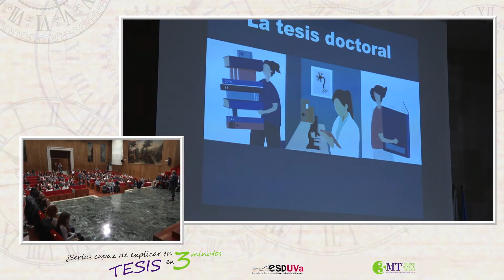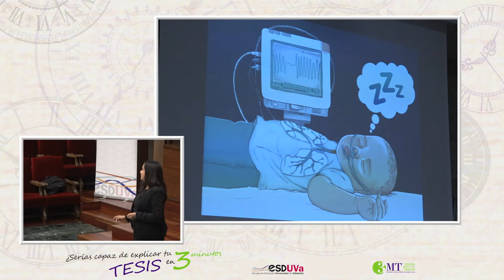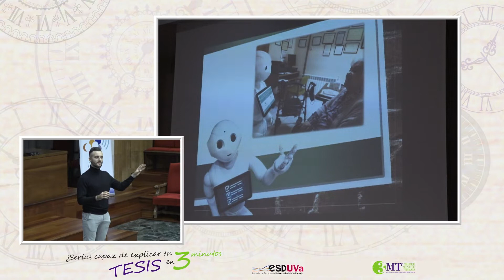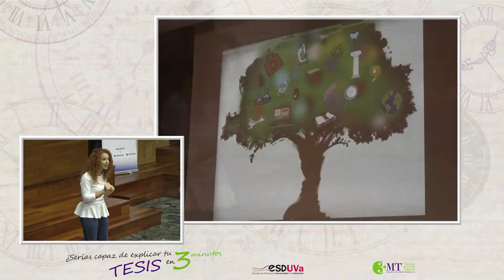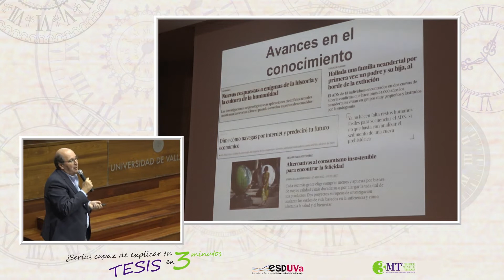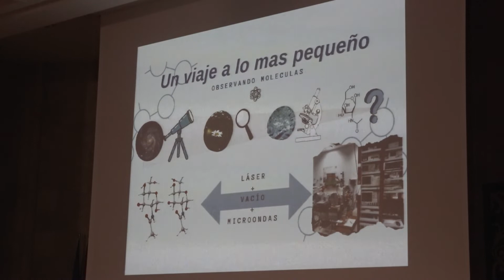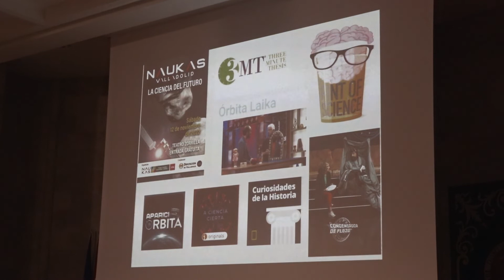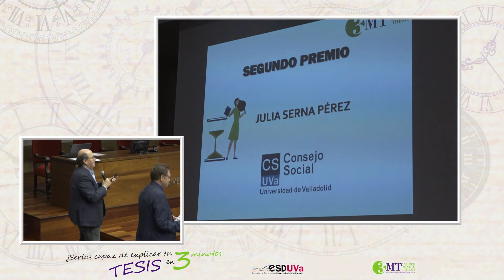FINAL 3MT 2022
La Escuela de Doctorado (EsDUVa) junto con la Unidad de Cultura Científica organizaron en la Univerisidad de Valladolid el concurso Three Minute Thesis (3MT®), un concurso de comunicación para investigadores que reta a los estudiantes de doctorado a desarrollar sus habilidades comunicativas. En tan solo tres minutos los jóvenes investigadores deben presentar de forma clara y concisa los objetivos de su investigación y la importancia de los resultados, utilizando solamente los recursos propios de la oratoria.

La final se celebró el día 4 de noviembre a las 17:00h en el Paraninfo de la Universidad.

Los 12 finalistas fueron:
Silvia Romero Sanz - Investigación Biomédica - C.elengans: en busca de la inmortalidad.
Víctor Alonso Prieto - Investigación Transdisciplinar en Educación - Docentes e Inteligencia Artificial: en busca del equilibrio.
Raúl Gómez Ramos - Ingeniería Industrial - Como en casa en ningún sitio.
Paula Molinero González - Investigación Transdisciplinar en Educación - Los investigadores del futuro, hoy tienen 4 años.
Alba Sanz González - Investigación Biomédica - Regulando el tráfico.
Miguel Ángel Cabero Izquierdo - Investigación Transdisciplinar en Educación - Un sonido, una oportunidad.
Raúl Aguado Vesperinas - Química - Un viaje a lo más pequeño: observando moléculas.
Verónica Barroso García - Tecnologías de la Información - ¿Es posible simplificar el diagnóstico de la apnea del sueño infantil?.
Julia Serna Pérez - Investigación Biomédica - ¿Podemos convertirnos en superhombres?
Diana Pérez San José - Investigación en Ciencias de la Salud - Encuentra las 7 diferencias.
Joaquín Anatol Hernández - Ingeniería Industrial - Reparar corazones, salvar vidas. Corazones artificiales para niños.
Beatriz Marceñido Gil - Ciencias de la Visión - Volver a ver el sol.

Realización:
Audiovisuales UVa